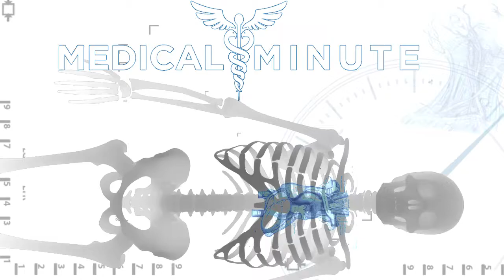WBRC Fox 6 Medical Minute | Structural Heart & Valve Disease w/ UAB Dr. Ahmed & Dr. Davies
The UAB Medicine Structural Heart & Valve Program is the oldest and largest program of its kind in Alabama. James Davies, MD, and Mustafa Ahmed, MD, discuss their all-encompassing team approach to treating patients in this rapidly evolving field.